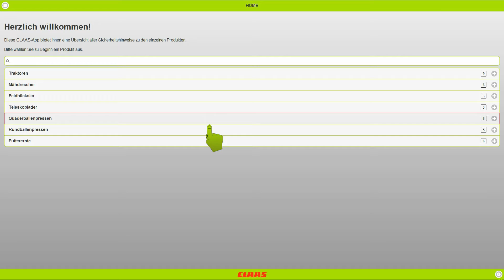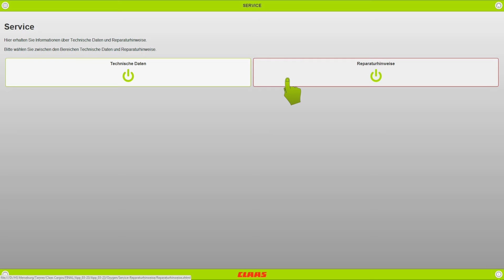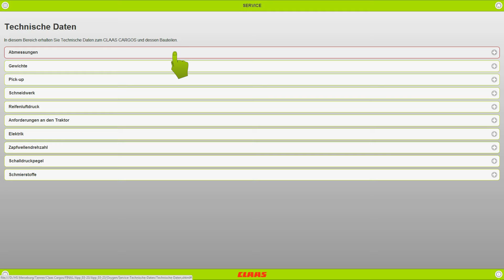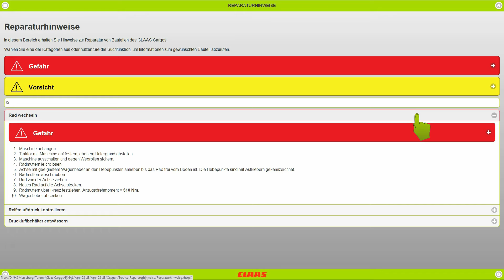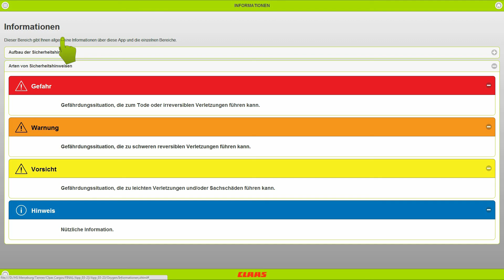8. TANNER-Hochschulwettbewerb | Beitrag des zweitplatzierten Teams Feuerer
Dieses Video hat das zweitplatzierte Team des 8. TANNER-Hochschulwettbewerbs erstellt. CLAAS forderte von den teilnehmenden Studierenden: "Erstellen Sie ein Konzept für die Mobile Dokumentation eines CARGOS Ladewagens." Team Feuerer (Ulrike Feuerer, David Kaiser, Juliane Müller und Jenny Ullmann) von der Hochschule Merseburg entwickelte extra eine App zur Aufgabenstellung, in der sie ihre Version der Aufgabenlösung darstellen und aufzeigen, was ihre App alles kann.

Wir wünschen Ihnen viel Spaß beim Anschauen!